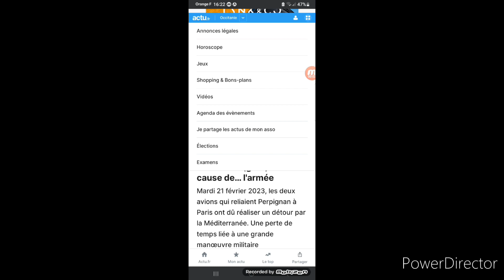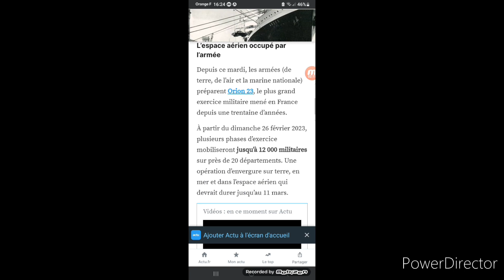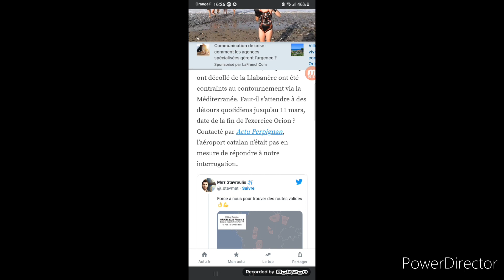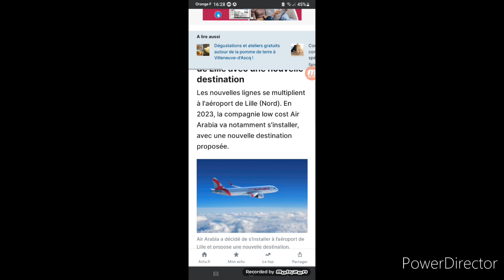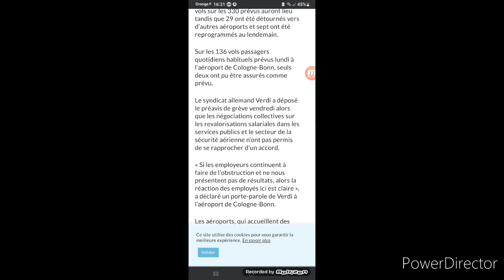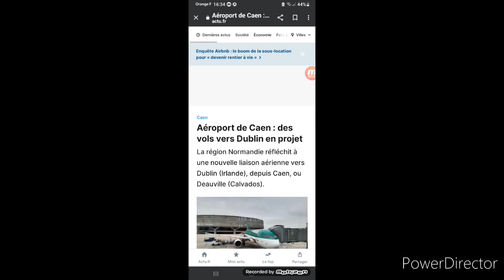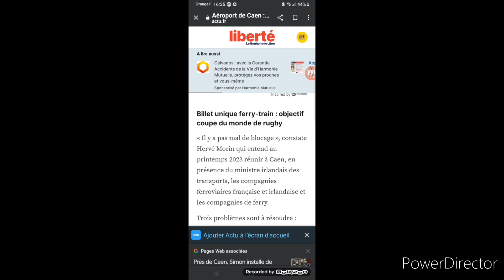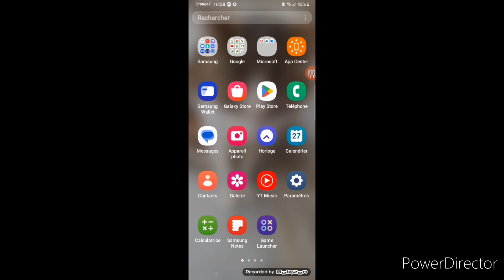Air Info: Une opération militaire provoque des retards en Occitanie